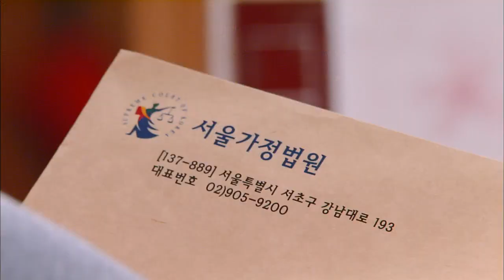[HOT] 금 나와라 뚝딱 - 가족들이 몽규 내외만 감싸고 돌자 다시 집 나가는 심덕 20130914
20130914 금 나와라 뚝딱

시어머니 필녀(반효정)와 가족들이 몽규(김형준) 내외만 감싸고 돌자 다시 집 나가는 심덕(최명길)